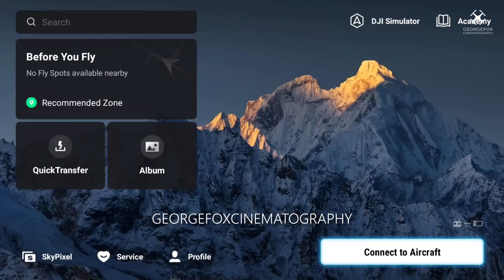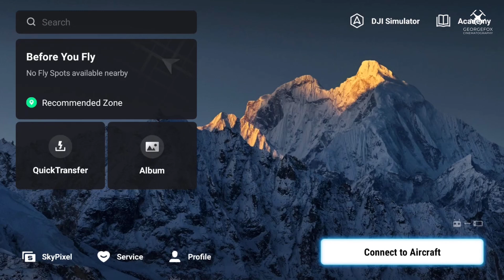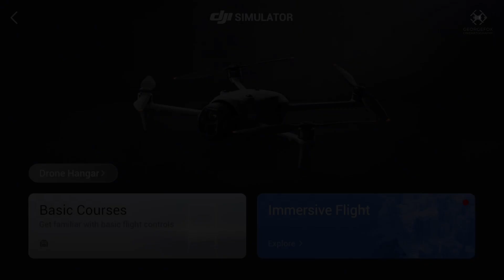Μάθε να πετάς drone στο σπίτι σου! | DJI simulator στο DJI RC 2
Μετά την τελευταία αναβάθμιση firmware στο DJI RC 2 πρόσθεσαν το DJI simulator! Περισσότερα στο βίντεο!